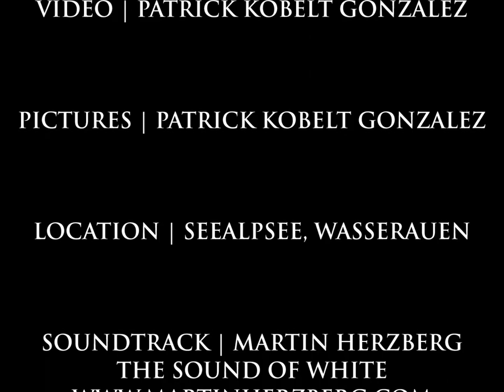PKG PHOTOGRAPHY - INSIDE AN AWESOME AVALANCHE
LOCATION | Seealpsee Switzerland